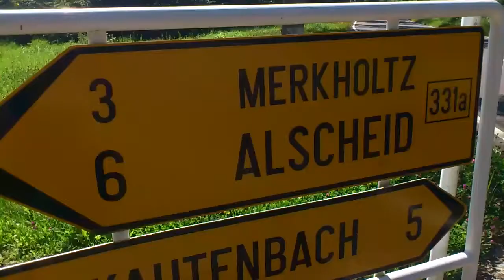Luxembourg, and plans for the winter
Luxembourg! Seriously, get over here. This place is empty up north.

Shakycam footage ftw!

And sorry to Chrissy for bashing the English (again). But... you know...